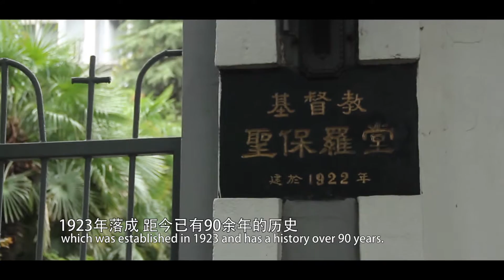看建筑说故事-第三集 低调的教会建筑师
也许你在南京城学习，工作，生活了许多年，对这些建筑已是十分熟悉。但你可能不曾了解它们背后低调含蓄的设计师——齐兆昌。